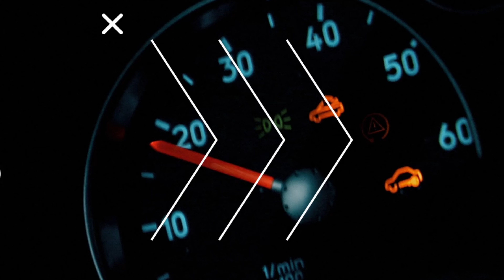2024 Lexus IS 500 - Luxury Sports Sedan Redesign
What to expect from the 2024 Lexus IS 500? This makes us only dare to show the rendering model as the latest information from what we have explored about the development of the high-performance IS 500 Sedan which is the successor to the F Performance generation and is ready to compete with several other luxury class competitors.